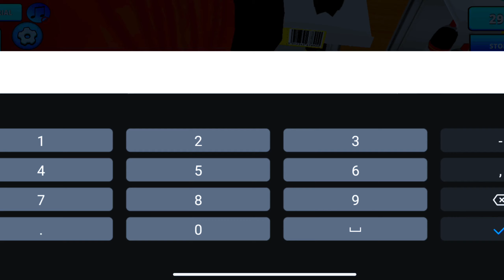retaliation store sumiu simulator